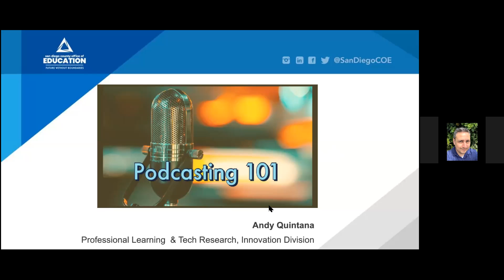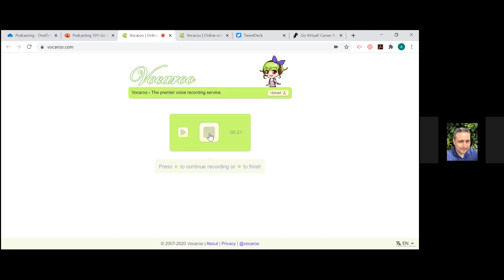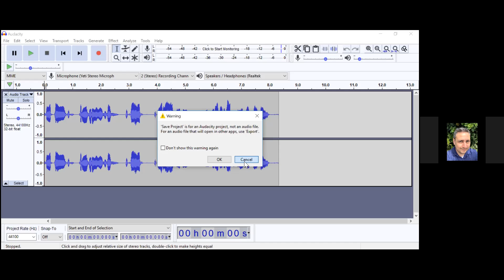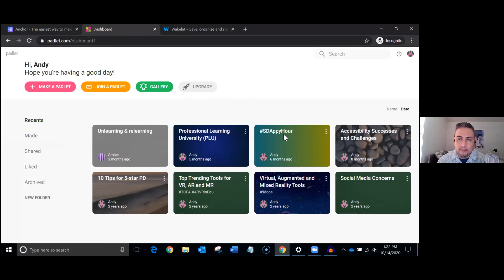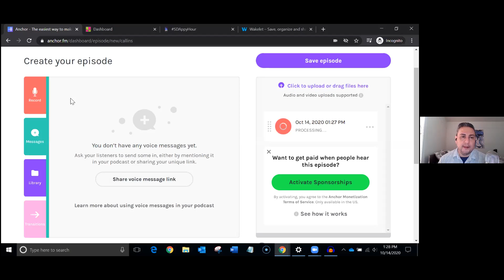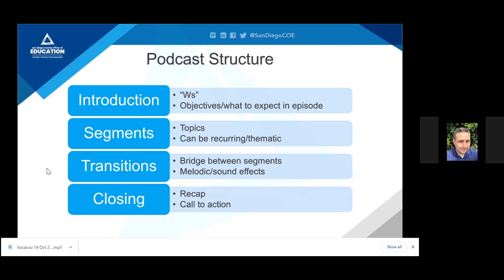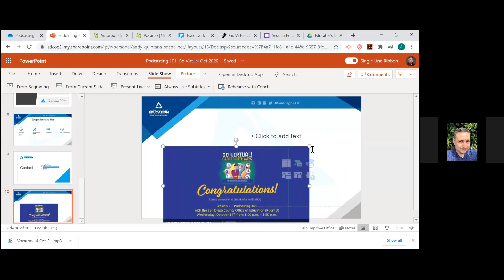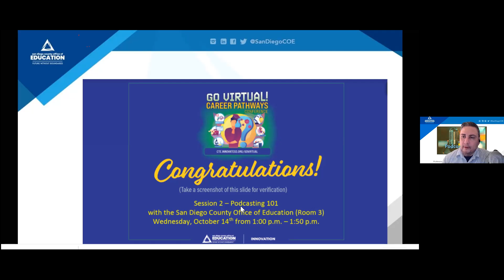Go Virtual! 2020: Podcasting 101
The Go Virtual! Career Pathways Conference hosted by the San Diego County Office of Education is a great way to hear from practitioners in the field and find new strategies to bring back to your distance or blended virtual learning environment.